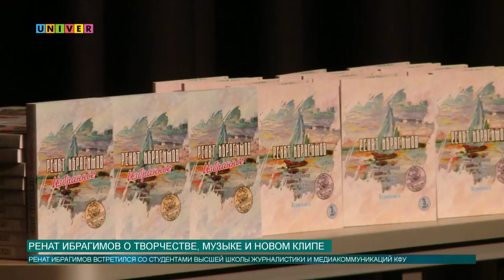Ренат Ибрагимов о творчестве, музыке и новом клипе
Мультфильмы можно не только рисовать, но и лепить. На песню Рената Ибрагимова «Домой» был создан короткометражный пластилиновый мультфильм. Целый год работы, снято 6264 кадра и вот результат. Все тонкости создания клипа от Рената Ибрагимова.